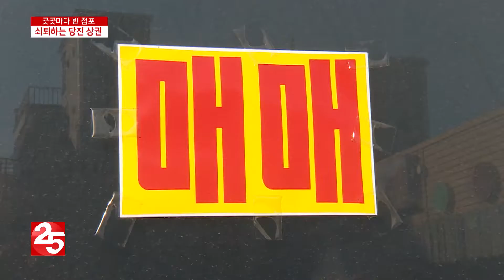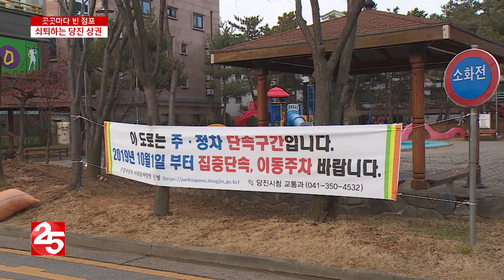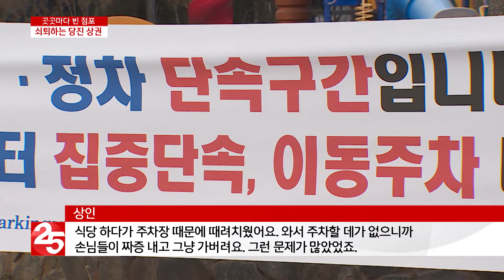임대·매매 줄줄이…당진 쇠퇴하는 상권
당진지역 상점 거리 곳곳에 빈 점포가 늘고 있습니다. 임대나 매매를 내놓은 가게들을 쉽게 볼 수 있는데요. 상권이 쇠퇴하고 있는 이유는 무엇일까요.